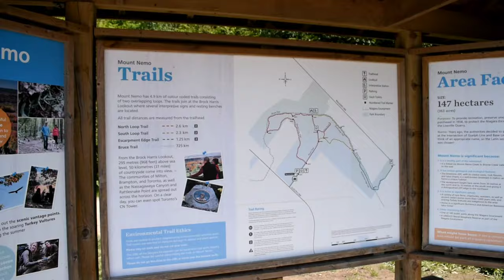Hiking the Best Lookout Trail in Halton | Mount Nemo Conservation Area | Milton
Mount Nemo Conservation Area is one of the Conservation Halton parks in Burlington. The trail loop is 5.3 km long but you can cut it to 4 km skipping the South Loop Trail. Reservation is required since COVID started, you can visit Conservation Halton's website for more information There an entrance fee and a limit of 2 hours stay. Traffic is moderate thanks to the crowd control. The spotlights of this trail are the scenic lookouts at the cliffs, the limestone crevices and the rocky Bruce Trail. Mount Nemo is one of the most popular places in GTA to watch fall foliage because of the elevation. It is also great to hike during spring and summer. There are some wildlife in the forest and we saw some raptor birds near the cliffs, possibly an eagle too. The limestone crevices are even more stunning than the ones in the Limehouse Conservation Area. The quarry in the middle of the park is also worth a visit, you can see the cliffs from a lower point of view. Overall, this is one of our favourites in GTA, we highly recommend it.

0:00 Intro
0:20 Trail Starts
1:04 Lookout 1
1:21 Lookout 2
1:32 The Quarry

📍 Let us know where you want us to review next below.